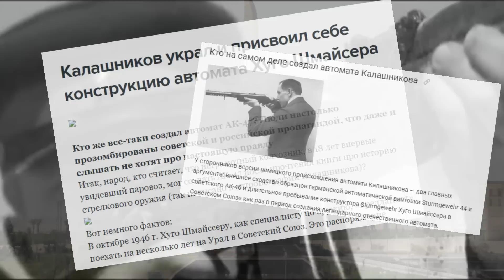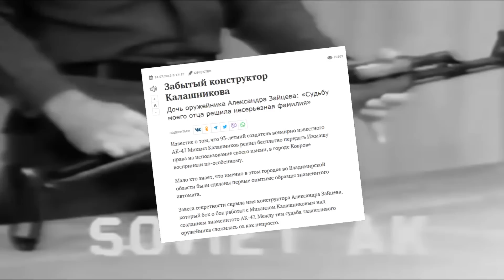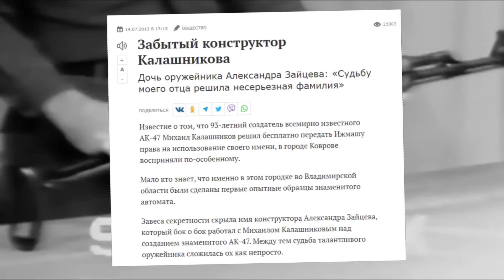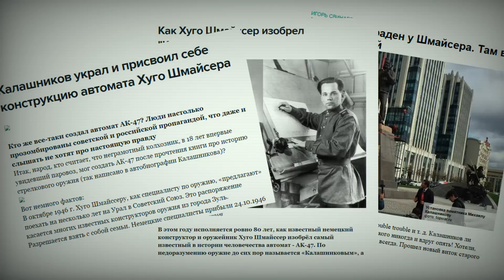Кого бы "назначили" конструктором , если бы конкурс выиграл не Калашников, а Булкин или Дементьев?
Как и автомат Калашникова, оружие его конкурентов, Булкина и Дементьева, имеет отдаленное внешнее сходство с Stg-44, поэтому становится любопытным, а если бы выиграл не Михаил Тимофеевич, а кто-то из его конкурентов, кого бы "назначили" конструктором нового оружия? Неужели Шмайссера?